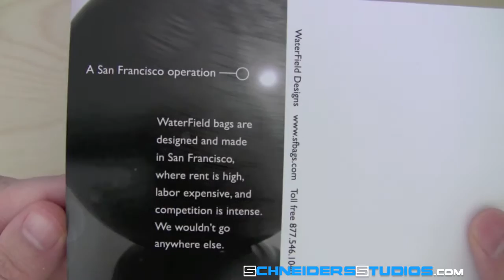WaterField Deisgns Suede Jacket for iPhone 3GS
Great affordable product!